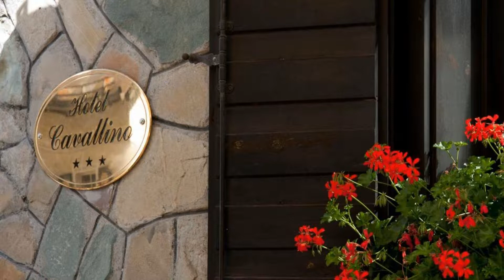Albergo Cavallino, Sappada, Italy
About Property:
Albergo Cavallino in Sappada features 3-star accommodation with a terrace. The accommodation provides ski-to-door access and ski storage space, as well as a bar and a shared lounge. Free private parking is available and the hotel also offers ski equipment hire for guests who want to explore the surrounding area.
At the hotel, each room is fitted with a wardrobe. Every room is fitted with a private bathroom, a safety deposit box and free WiFi, while some rooms will provide ...
Property Type: Hotel
Address: Borgata Bach, 31, 32047 Sappada, Italy
Searching For
1. Albergo Cavallino - Sappada - Italy
2. Albergo Cavallino - Sappada - Italy Address
3. Albergo Cavallino - Sappada - Italy Rooms
4. Albergo Cavallino - Sappada - Italy Amenities
5. Albergo Cavallino - Sappada - Italy Offers and Deals
Audio Credit:
Track Title: Blank Slate
Artist: VYEN